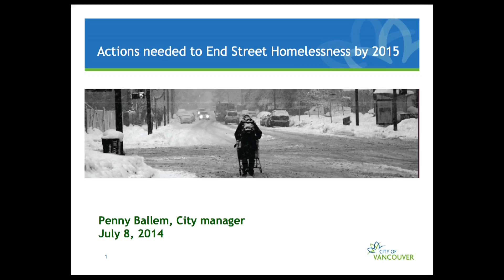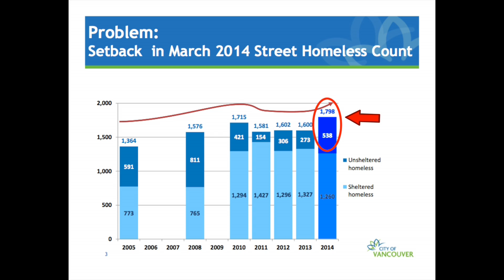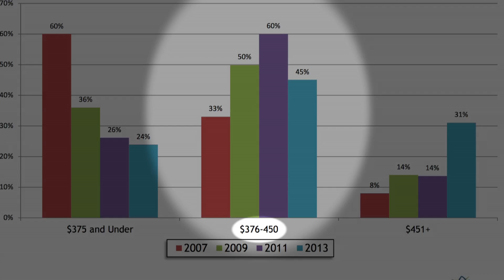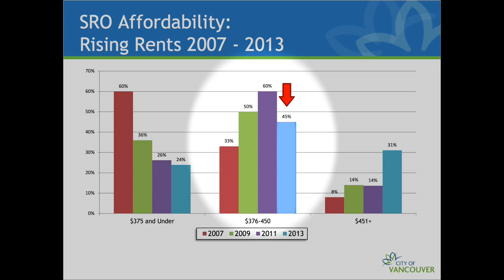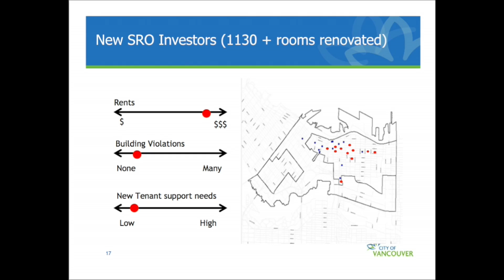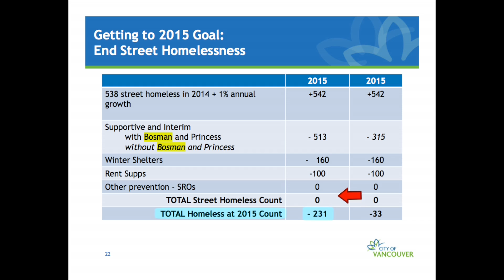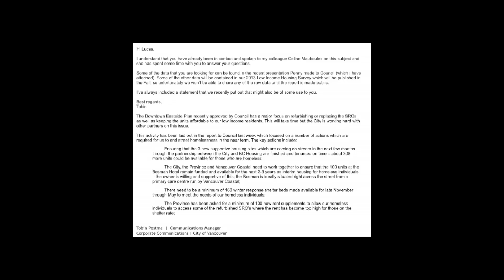Question to City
This video describes the danger of people on income assistance being displaced for SRO hotels due to rising SRO rents.  Many of these people end up on the street because they have no where else to go.   This video asks the City of Vancouver why they are not estimating this  displacement as part of their tracking of the homelessness situation.